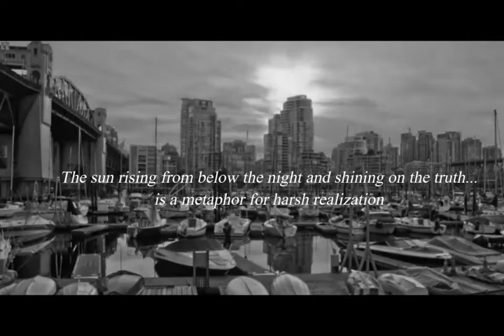Scrabble | Wattpad Trailer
Official Wattpad trailer for the novel "Scrabble" by NiallsLaughing.

~ the sun rising from below the night and shining on the truth is a metaphor for harsh realization ~